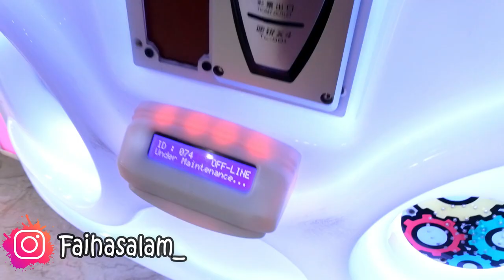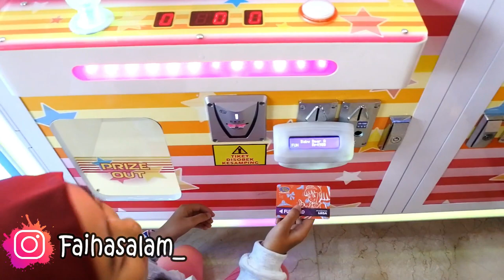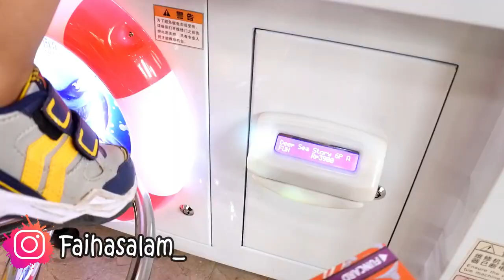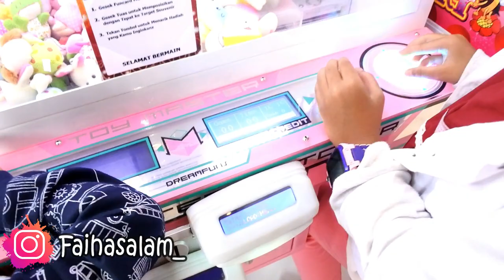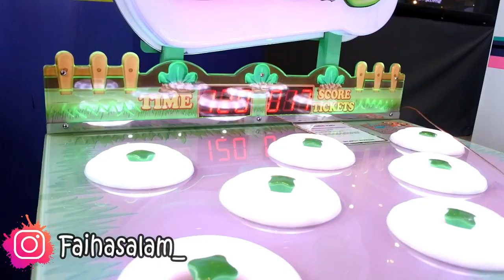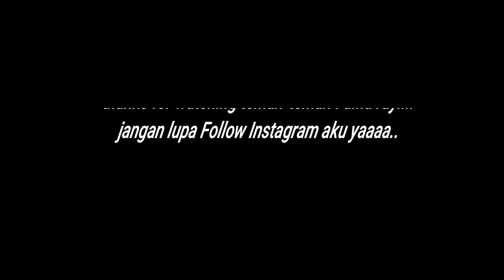5 KALI MAIN CAPIT BONEKA, BERHASIL ATAU GAGAL??? -MAIN BARENG FAIHA RAYI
Haloo.. Aku faiha